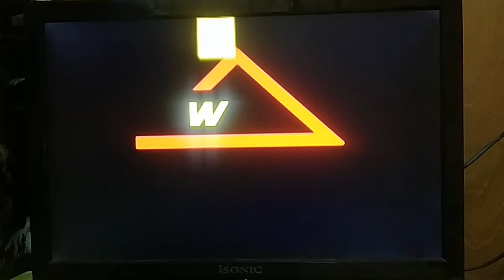Closing to Gui Ma Xiao Jing Lin: Xiao Peng You Xue Ying Yu (鬼马小精灵：小朋友学英语) 2008 Malaysia DVD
"Gui Ma Xiao Jing Lin" is for education cartoon series. This series is for all doing anything for teaching them. Are you ready to show the cartoon?

1.End of He Jiu Cai Quan
2.Wayang Tinggi Corporation Sdn. Bhd. Logo
3.Company Address
4.DVD Menu

Language: Mandarin
Subtitle: Chinese